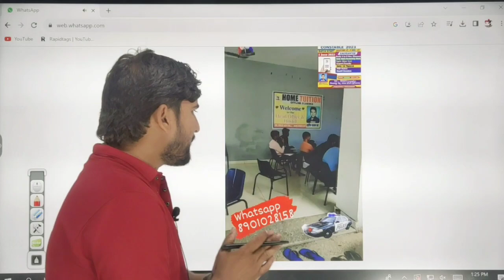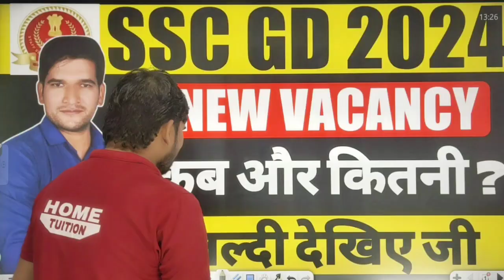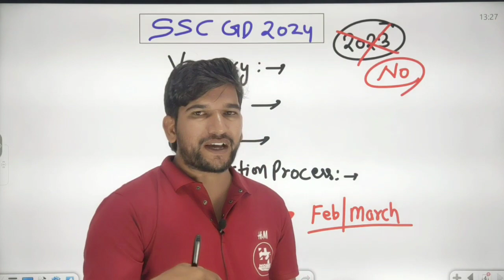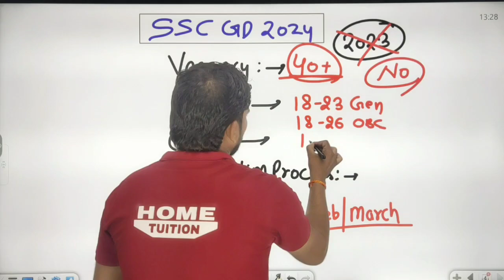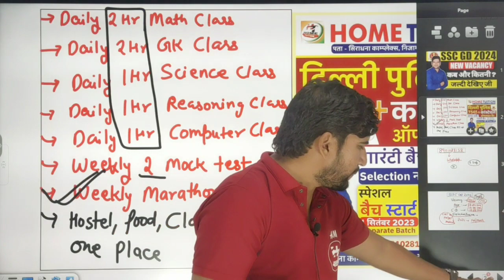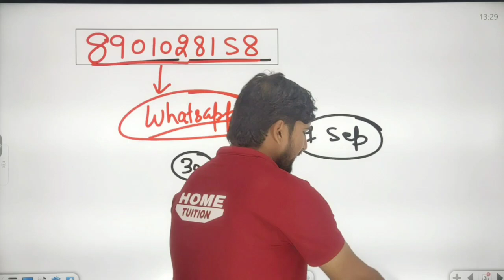SSC GD 2024 | Big Update | जल्दी देखिए जी | SSC GD NEW VACANCY 2024